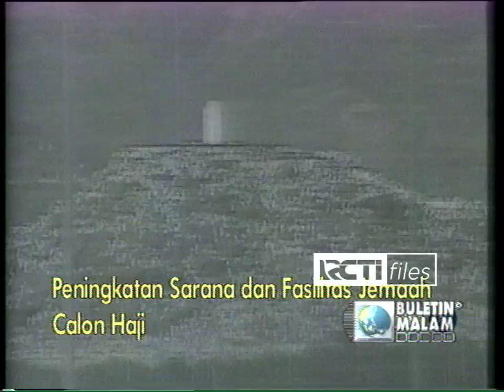PENINGKATAN FASILITAS IBADAH HAJI TAHUN 1997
Pelaksanaan ibadah haji ternyata pernah diwarnai dengan insiden yang tidak diinginkan. Mulai dari protes yang dilakukan oleh jamaah, desak-desakan jamaah yang berujung pada jatuhnya korban jiwa hingga insiden kebakaran yang terjadi di tenda penginapan jamaah.

Meski untuk mengatur jutaan jamaah haji bukanlah perkara sederhana, namun pemerintah Arab Saudi terus berupaya memperbaiki sejumlah fasilitas. Dipicu tragedi desak-desakan di terowongan Mina pada tahun 1990  yang menewaskan 1400-an jamaah haji, pemerintah Arab Saudi menggelontorkan dana yang sangat besar untuk perbaikan fasilitas haji. Seperti yang dapat kita lihat sekarang ukuran terowongan Mina diperlebar dan dipasang sejumlah travelator atau eskalator horisontal untuk memudahkan perjalanan jamaah.

Tapi..., karena kondisi pandemi akhirnya pelaksanaan ibadah haji tahun ini terpaksa dibatasi demi mencegah penularan Virus Corona apalagi setiap pelaksanaan ibadah haji tak kurang dari 2 juta umat muslim dari berbagai negara berkumpul di satu tempat. Mudah-mudahan pandemi segera berakhir, dan umat muslim dari seluruh dunia bisa kembali menjalankan ibadah haji ke tanah suci.